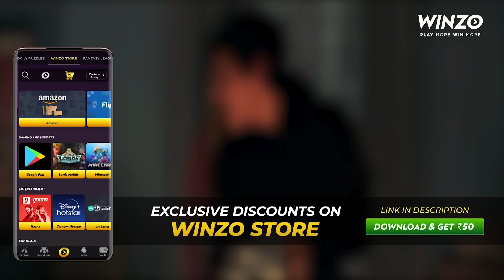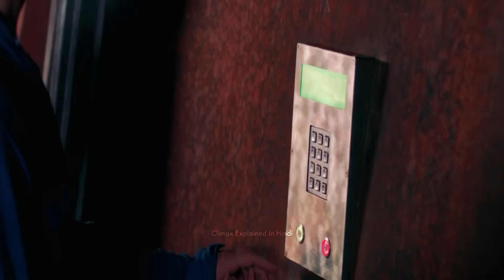After The Dark (2013) Explained In Hindi | Sci-fi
After the Dark (also titled The Philosophers outside the U.S.) is a science fiction psychological thriller film written and directed by John Huddles. It stars Sophie Lowe, Rhys Wakefield, Bonnie Wright, James D'Arcy, Daryl Sabara, and Freddie Stroma. The film premiered in competition at Neuchâtel International Fantastic Film Festival on 7 July 2013. The film was nominated for “Best Motion Picture” in 2013 at the world's top fantasy film festival (The Sitges Film Festival, or Festival Internacional de Cinema Fantàstic de Catalunya). The film also premiered at Fantasy Filmfest on 21 August 2013. The film was released on February 7, 2014 in the United States.

Reception
After the Dark premiered in competition at the Neuchâtel International Fantastic Film Festival on 7 July 2013. On review aggregator website Rotten Tomatoes, the film has a 71% rating, with an average score of 5.85/10, based on 14 reviews. On Metacritic, the film has a score of 37 out of 100, based on 7 critics, indicating "generally unfavorable reviews".
In the reviews from the festival, Out Now gave the film four out of six stars and said, "The Philosophers had a brilliant approach, with which one could not only construct a versatile, but also a hugely exciting film." Severin Auer of Groarr.ch – Filmmagazin gave it a mixed review by saying, "Although The Philosophers has a strong start, the clear weaknesses which the film has to fight can already be found towards the middle part. On the one hand, there are some—though successful—laughs, but these hurt the established seriousness of the mood and accumulate disturbingly towards the end—and the film doesn't want to be a comedy, actually. The film wants to surprise but soon turns out to be sailing known water, which is the opposite it originally intended." He further added that "Nevertheless, the film is in its approach somehow refreshing and well worth seeing. Initially exciting, amusing later."
Upon its theatrical release, Frank Scheck of The Hollywood Reporter gave the film a positive review and said, "This ambitious teen-oriented fantasy is like taking a university philosophy course in The Twilight Zone." Gary Goldstein of the Los Angeles Times wrote: “ well-shot sci-fi thriller …is impressively packed with smart, provocative ideas about how we would react to a nuclear holocaust. …  brims with metaphor and symbolism … [and features] an attractive array of young actors ... bring apt heart and conviction to their roles as budding academics.” Brandon Harris of Filmmaker called the film “sneakily beautiful, remarkably thoughtful.” Sherilyn Connelly in her review for The Village Voice said, " a shaggy dog story, but an intriguing and frequently beautiful one" and singularly praised Wright by saying that "the picture fumbles the ending, sliding into a Gravity-esque soapy backstory while suggesting that supporting actress Bonnie Wright might have been a stronger female lead." Nicolas Rapold of The New York Times called it "both smugly clever and at times distastefully clueless." Dennis Harvey of Variety called it "talky, tedious and carelessly implausible even by its own rulebook".